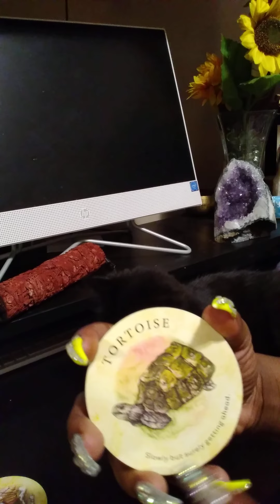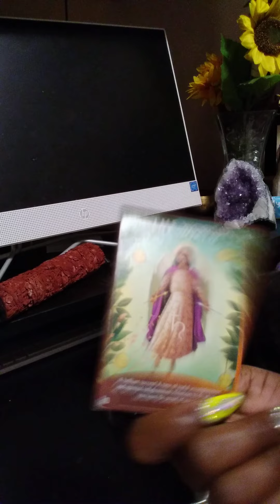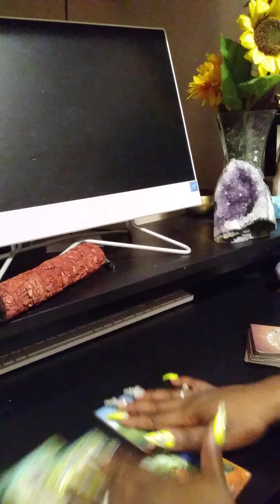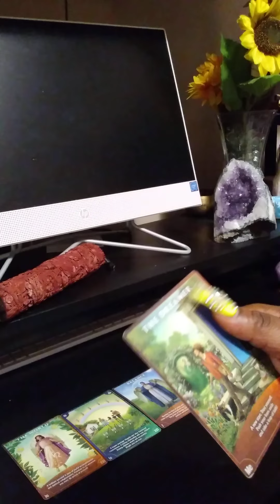5050 angel number new beginning in love